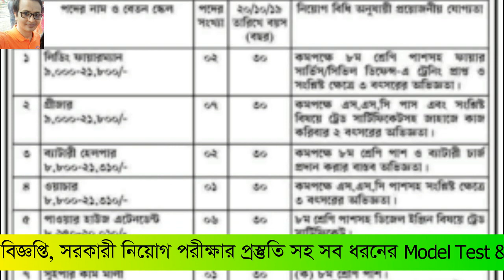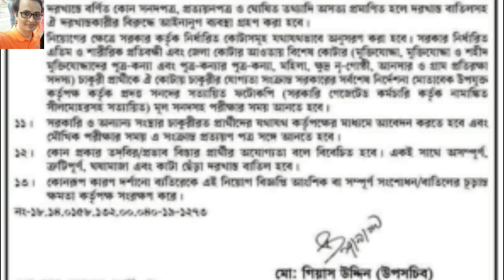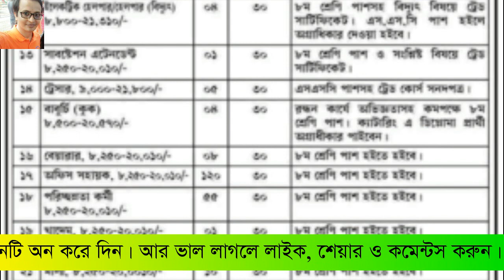নিয়োগ বিজ্ঞপ্তি || মোংলা বন্দর কর্তৃপক্ষ || সকল জেলা থেকেই আবেদন করা যাবে।